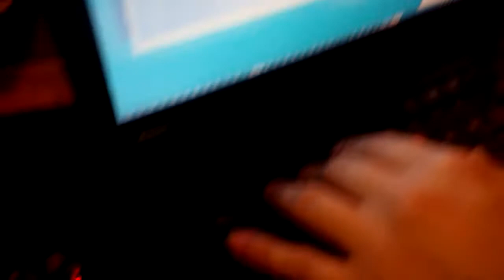Jueves de Desarrolladores - Robot Arduino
Durante nuestra reunión del jueves tuvimos la oportunidad de ver un robot hecho con partes Arduino, fue muy emocionante.